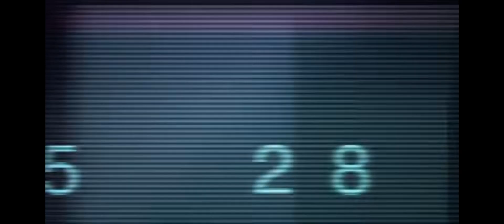Dp OneDeep - NASA (Official Video) [reupload]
2Feet 100Deep Entertainment.
2015